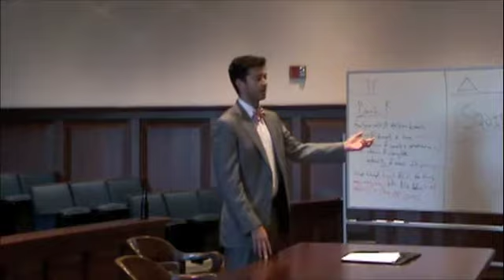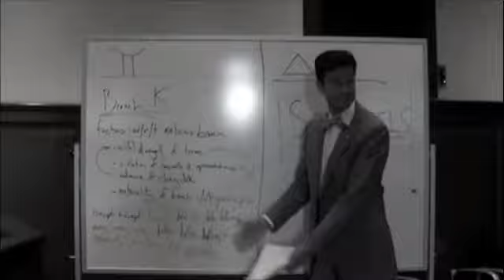Opposing Counsel is a Dog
Barely Legal VII: Open & Notorious